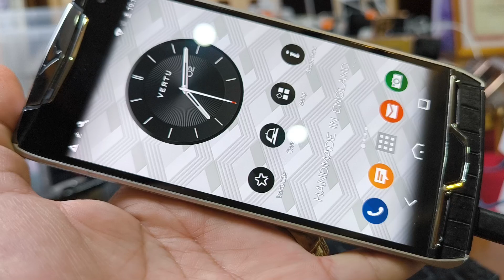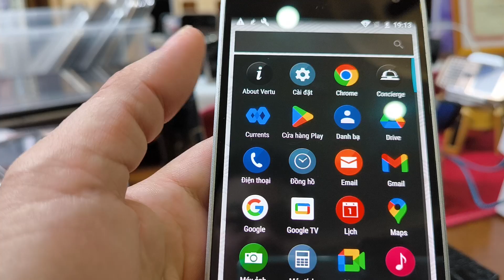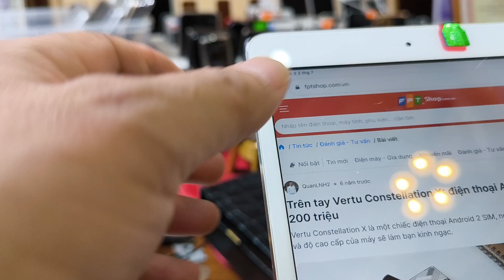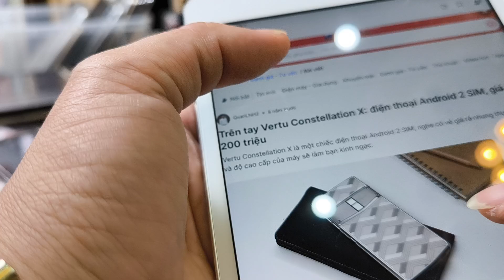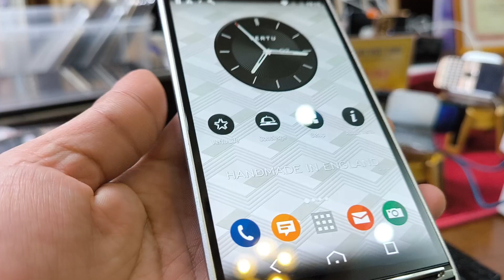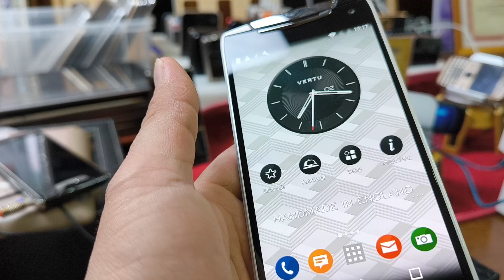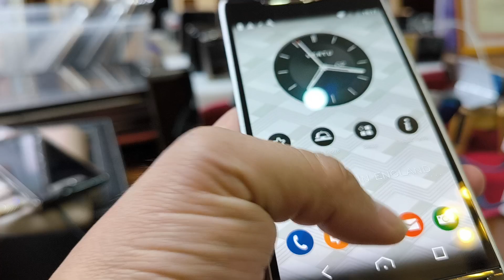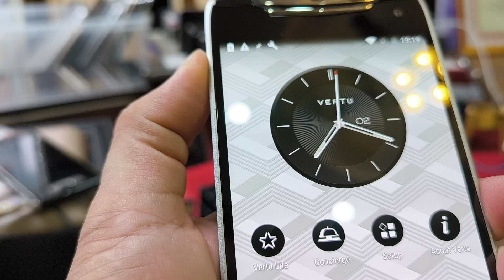NHÌN EM NÓ MÊ LUÔN BẢN DA CÁ SẤU VERTU CONSTELLATION X LH 0911169961